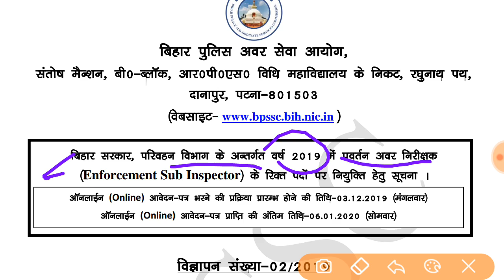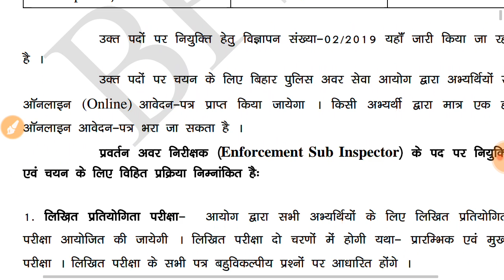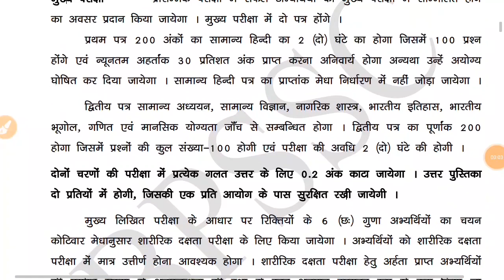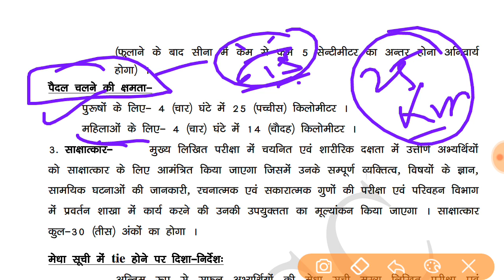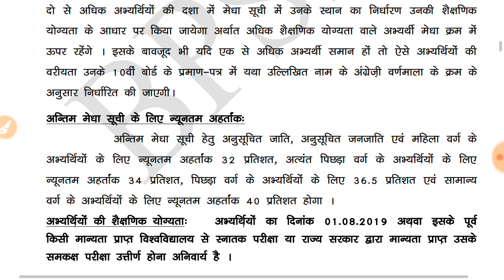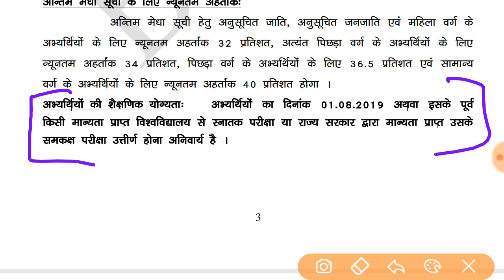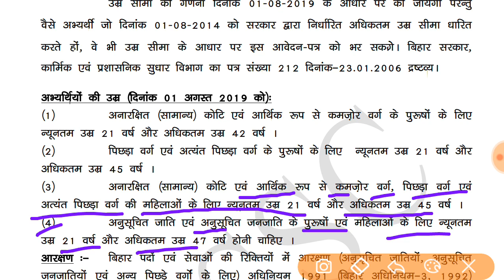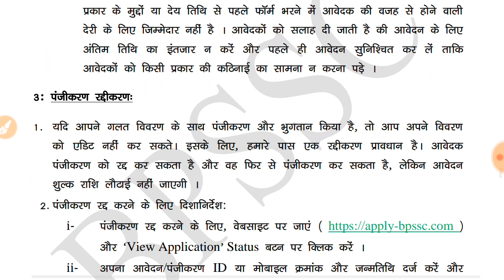बिहार दरोगा नई भर्ती 2019 / Bihar Daroga New Vacancy - BPSSC Apply Online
BPSSC invited online application for daroga bharti 2019. Bihar SI recruitment 2019 for transport department of Bihar. Enforcement Sub Inspector vacancy in Bihar 2019.